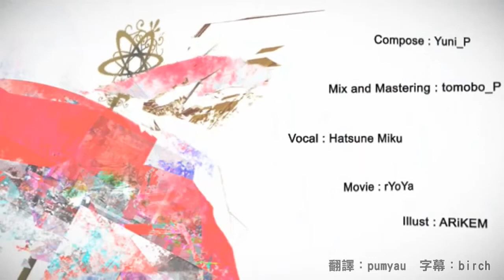初音ミク Umbrella 中文字幕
初音ミク - Umbrella
ニコニコから転載しました。

20110612 THE VOC@LOID M@STER 16 にてフルアルバム「Umbrella」を頒布します。